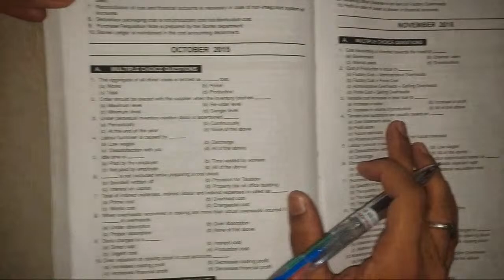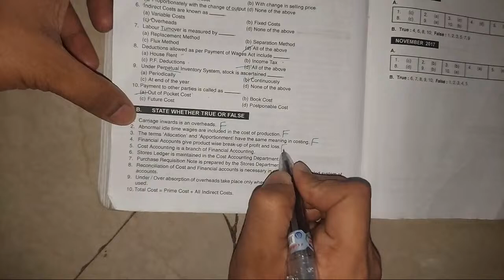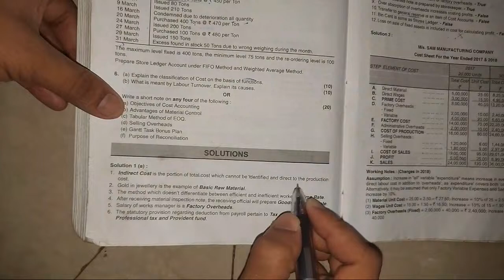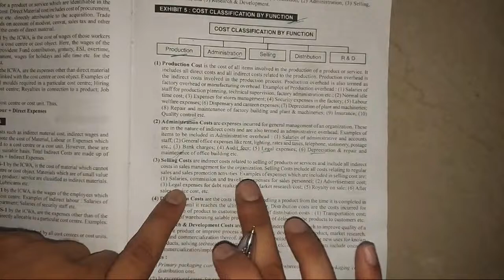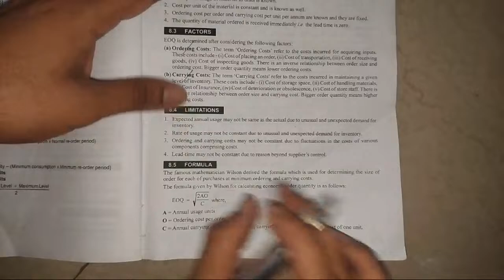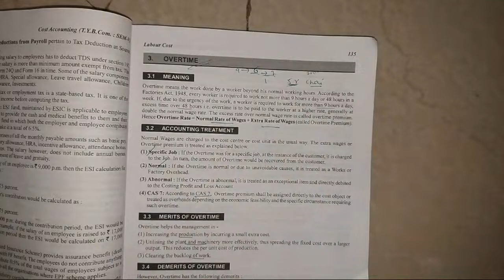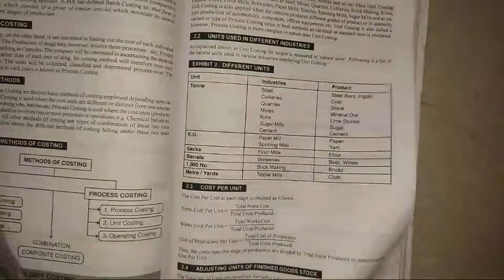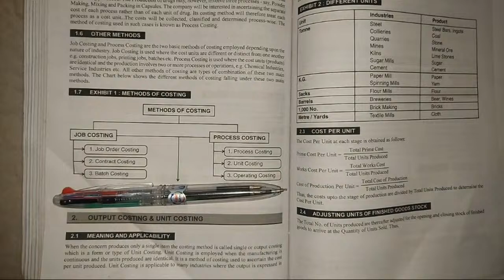2024 TYBCOM SEM 5 ATKT EXAM 16 APRIL EXAM SHORT NOTES OBJECTIVES Cost ACCOUNTS LIVE LECTURE ARK SIR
TY BCOM SEM 6 BAF SEM 5 PROBLEM 1

FATHER ADVISE A GOLDEN WORDS FOR LIVING A HAPPY AND PROSPEROUS LIFE
FATHER TO DAUGHTER

CENTRAL TENDENCY & MEASURES OF DESPERSION MEAN MEDIAN MODE Q1 Q2 Q3 HISTOGRAM S.D COMBINED MEAN ABDUL SIR

100 marks
Maths
Solution at one click